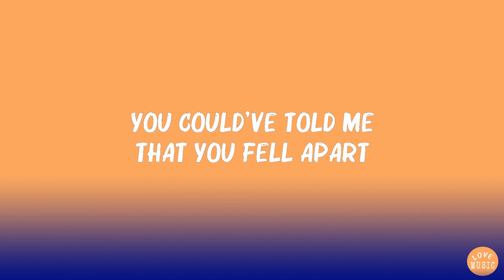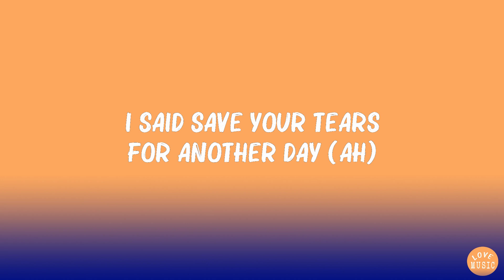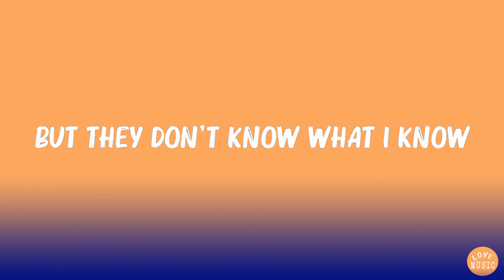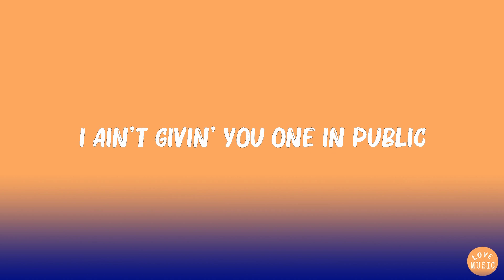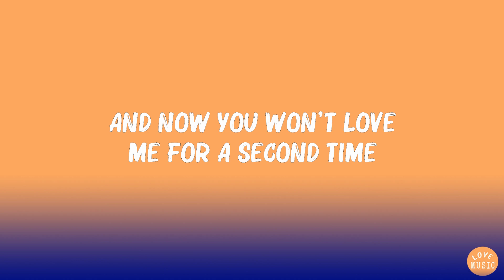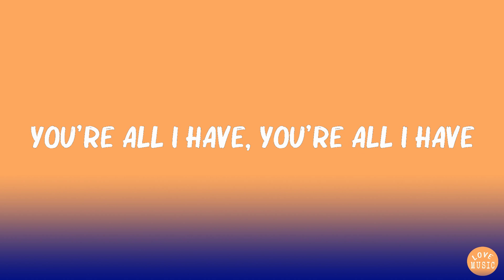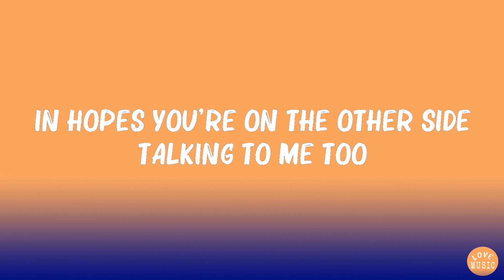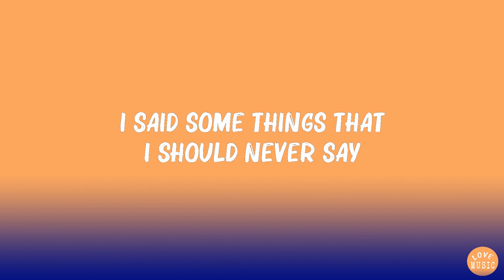The Weeknd - Save Your Tears (Lyrics) | Bruno Mars, Doja Cat,... Mix Lyrics 2023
The Weeknd - Save Your Tears (Lyrics) | Bruno Mars, Doja Cat,...